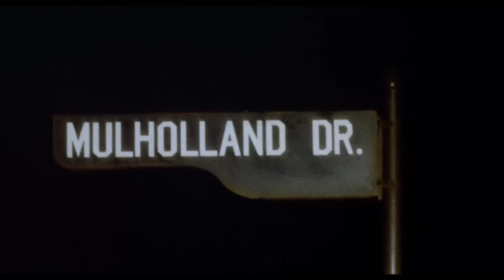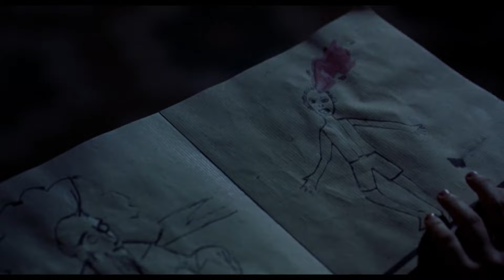¿Cómo era el cine y la TV en el 2001?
Daremos una vuelta en la máquina del tiempo al año 2001 para ver cómo eran las películas que se estrenaron y qué había en la televisión.
Un gran año en el cine pues se estrenaron sagas como harrypotter elseñordelosanillos rapidoyfurioso shrek o series como smallville #24